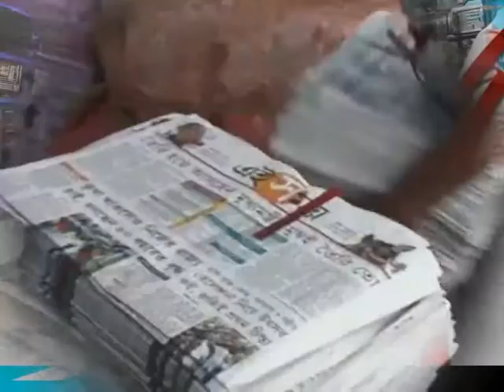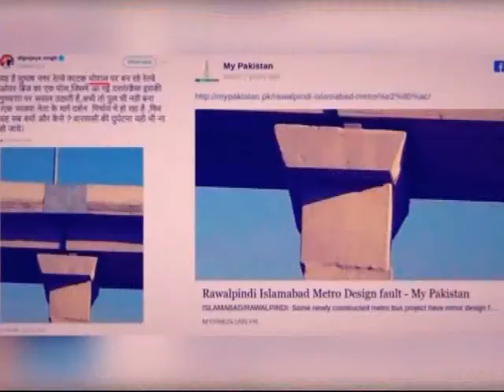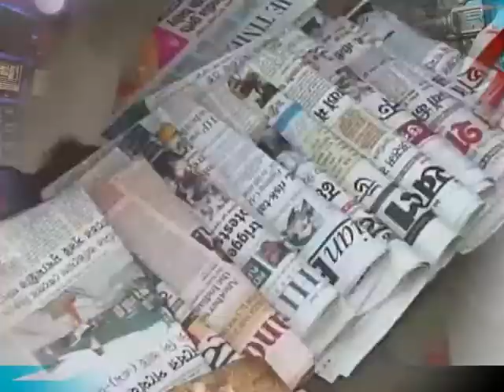NEWS WORLD पत्रकार वार्ता " सोशल मीडिया पर फर्जीवाड़ा " With News Editor Zuber Qureshi